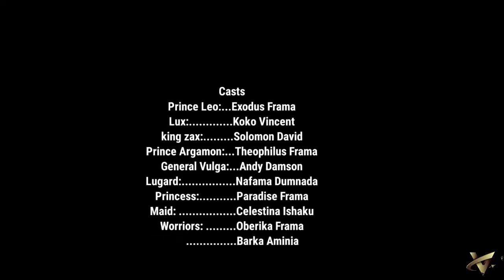Legend Of The Kratus S0 1 EPS 1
Adventure Film.
kingdoms in Search for the mystery of the antient source of power-Exorsia Kratus.